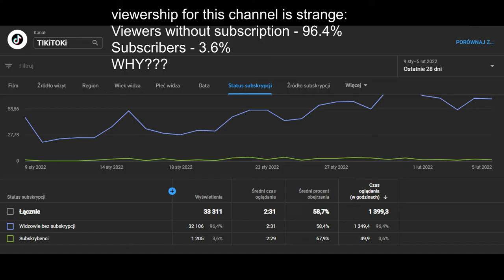WHY??? NOT funny tiktok